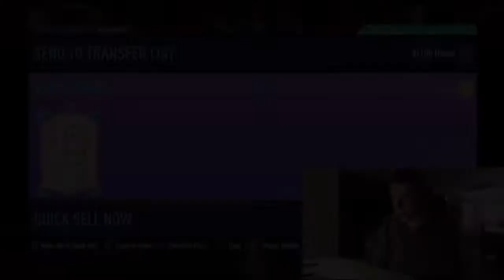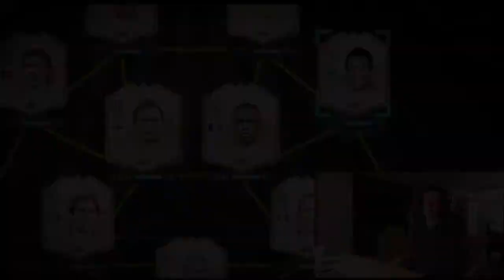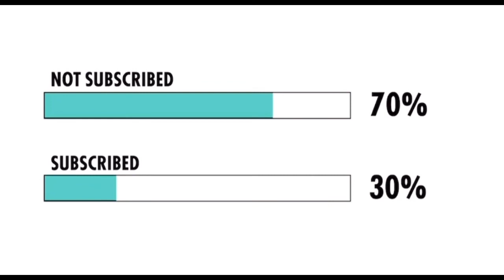Ylleb Packs Prime Pele ! FIFA 21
Peace :)